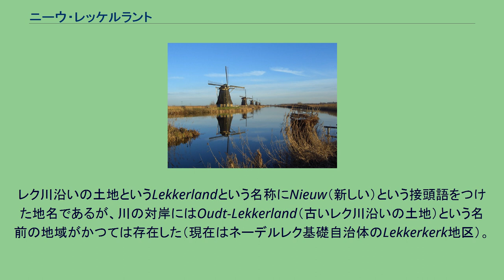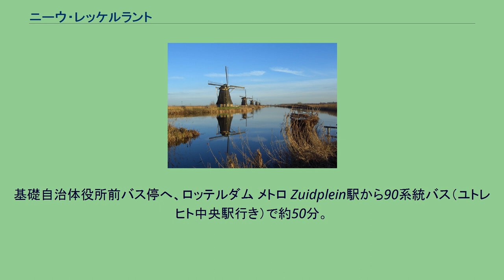ニーウ・レッケルラント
ニーウ・レッケルラント（蘭：Nieuw-Lekkerland 発音を聞く）は、オランダ 南ホラント州の基礎自治体（ヘメーンテ）。
ライン川支流のレク川左岸（南岸）に位置し、基礎自治体の西端は世界遺産「キンデルダイク・エルスハウトの風車群」で有名。
自治体は中世より築造されたアルブラセルワールト干拓地の北西端に位置している。
地名は過去から若干の変遷があり、1280年にはレッケルラント（Leckerlant）という地名であったが、1331年にはニューウェ・レッケルラント（Niewe Leckerland）となり、1930年に現在のニーウ・レッケルラント（Nieuw Lekkerland）となった。
レク川沿いの土地というLekkerlandという名称にNieuw（新しい）という接頭語をつけた地名であるが、川の対岸にはOudt-Lekkerland（古いレク川沿いの土地）という名前の地域がかつては存在した（現在はネーデルレク基礎自治体のLekkerkerk地区）。
ローマ帝国の時代、この地は低湿地であった。
10世紀頃より農地の開発が始まった。
この地域が歴史に初めて登場するのは1325年のことで、アウデ・レッケルラント（現在のネーデルレク基礎自治体Lekkerkerk地区）と初めて区別されて記された。
最も古い建築物はスホーネンブルフ城で、周囲は少し高台になっておりアルブラセルワールト干拓地が完工するまでは洪水時の避難場所となっていた。
1456年以降、スホーネンブルフ城は放棄され廃墟となった。
現在、城のあった場所には教会が建っている。
産業は農業、酪農と漁業である。
19世紀には造船工場も造られた。
1845年には堤防上に教会が建てられ、1915年には給水塔が建造された。
ニーウ・レッケルラントには次の2つの地区がある。
高速道路 A15 Alblasserdamインターチェンジが至近。
自治体内に鉄道路線、駅は存在しない。
基礎自治体役所前バス停へ、ロッテルダム メトロ Zuidplein駅から90系統バス（ユトレヒト中央駅行き）で約50分。
ユトレヒト中央駅から90系統バス（ロッテルダム Zuidplein行き）で約1時間10分。